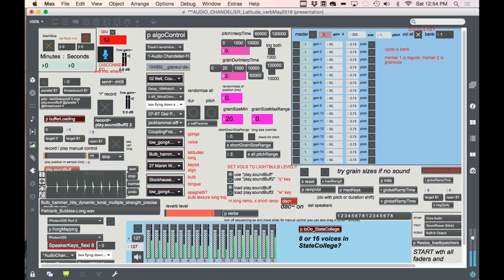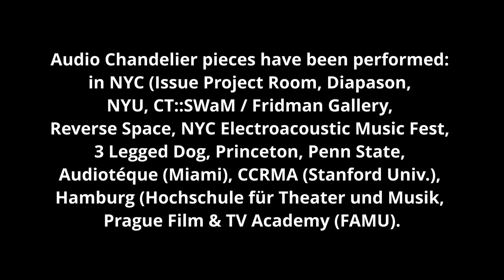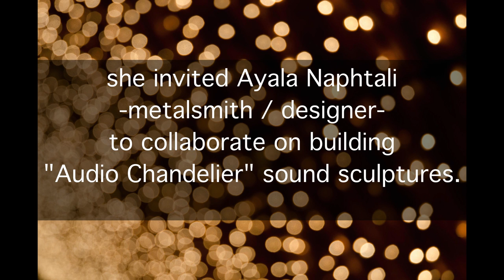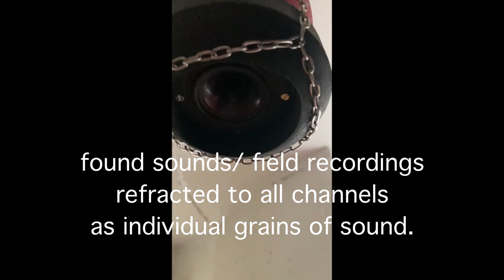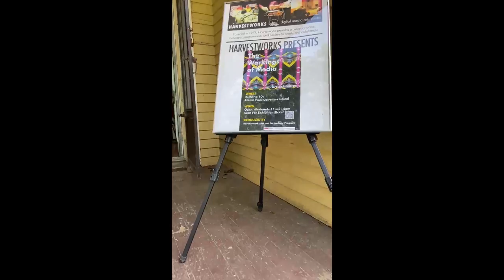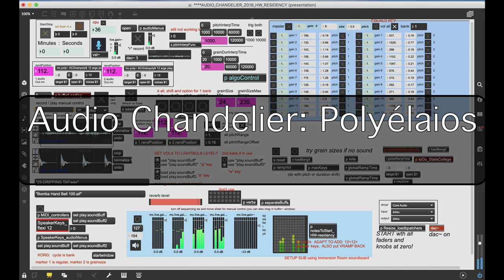Audio Chandelier Polyélaios Trailer June 2021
multi-channel kinetic sound sculpture at Governors Island -- collaboration between sound artist / composer Dafna Naphtali and metalsmith/designer Ayala Naphtali. The sound is 16 audio channels in total.
It is part of a 10-year project by Dafna Naphtali, also a digital media programmer. who self-designed and created Max/MSP programs for  granular synthesis on field-recordings / found sound, and disperse the sound as "grains" 1 per speaker for a unique immersive experience.  It has been presented over the 10 years as performances, fixed media without visuals.  This represents the first collaboration to create custom speakers for the project and sculptural objects for the speakers related to Ayala Naphtali's metalsmith and jewelry design practice, as well as an interactive evolving experience akin to listening to field of crickets or electronic crickets or bells or electronic music all weave seamlessly (or not) from sonic environment to sonic environment.

Audio Chandelier: Polyélaios is currently installed on Governors Island in New York, it is an evolving project as new speakers continue to be made and new field recordings, and additional interactive and algorithmic elements are added throughout the summer.